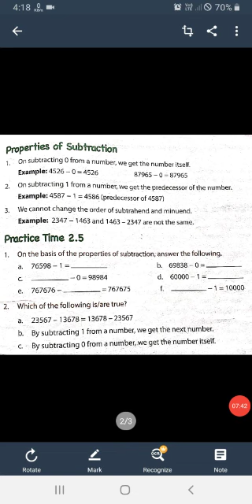Dhondge madam std 4th math lesson 2 addition and subtraction practice time 2.5 Scm video 17